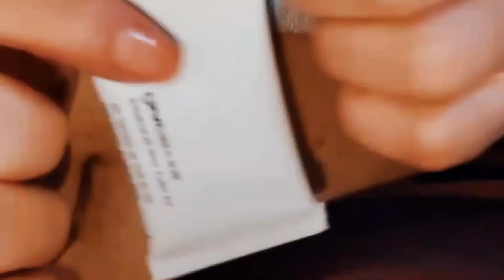Como fazer Cateterismo Vesical e Quais Cuidados Tomar ao passar sondas?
Nesse vídeo vou mostrar como faço o meu cateterismo, quais cuidados devo tomar na hora de passa sondas.Quais materiais eu uso? Minha experiência nesses 17 anos assando sondas vesical.

ATENÇÃO!

Assista em HD 720, para melhorar a qualidade da imagem. ♥

 👇 MEUS LINKS: GRUPO TELEGRAM, PODCAST, MEUS LIVROS.

MEUS PROGRAMAS DE EDIÇÃO;
▶Whondershare Filmora
▶ CANVA

🔹 Iluminação: RING LITE

FONTE DE MÍDIAS QUE USO;